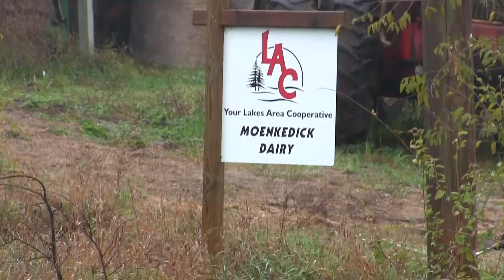UMC Athletic Alumni Spotlight: Katrina Nordick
We made a trip to Perham to check in on Katrina Nordick and her life after four years of women's basketball at Minnesota Crookston